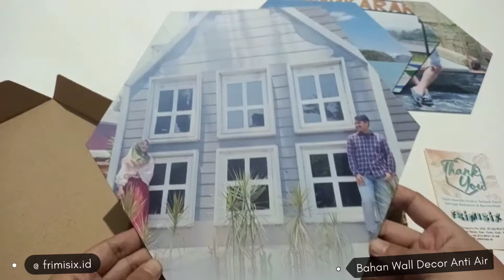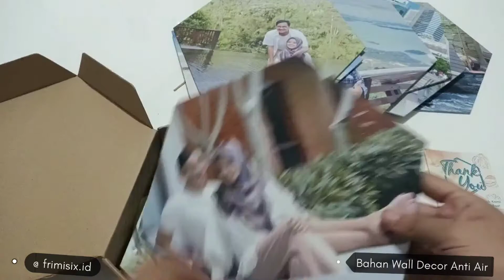MEMBUAT FRAME FOTO KEREN DAN ESTETIK - HEXAGONAL FRAME DARI FRIMISIX.ID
Promo Paket Frimisix :

Ukuran Diameter / Panjang Tinggi : 30cm❣️

1️⃣ Paket isi 5pcs : Rp150.000 Rp125.000
2️⃣ Paket isi 7pcs : Rp170.000 Rp140.000
3️⃣ Paket isi 10pcs : Rp250.000 Rp180.000
4️⃣ Paket isi 20pcs : Rp360.000 Rp300.000

Penting !
Paket ini sudah FREE ONGKIR